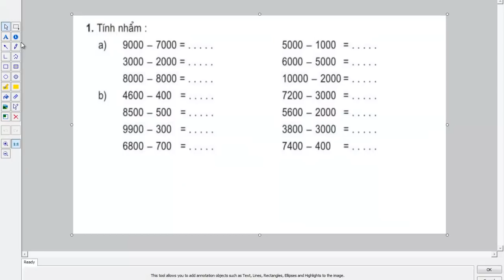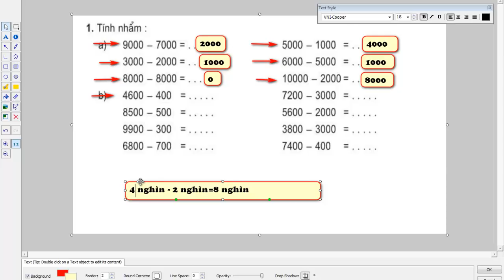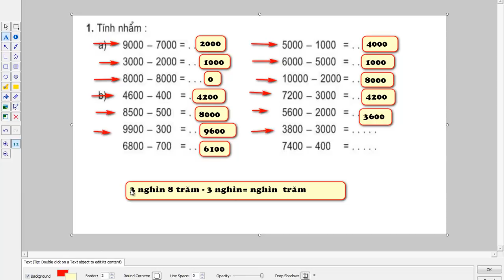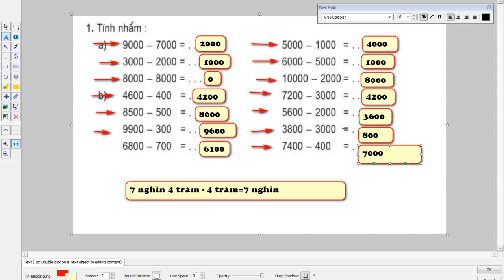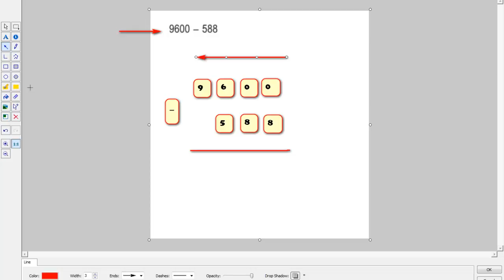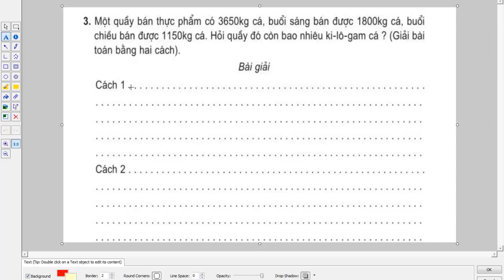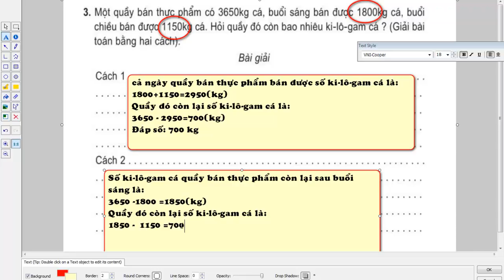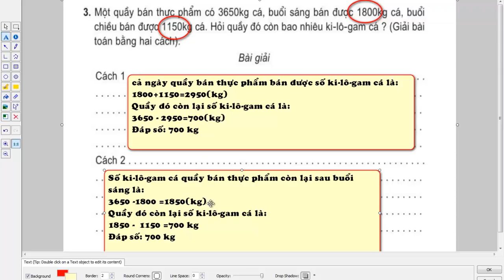vở bài tập toán lớp 3 bài 100 luyện tập|Lê Thành Đô